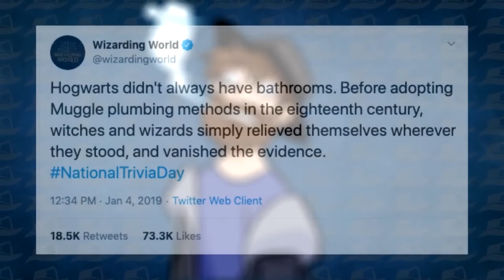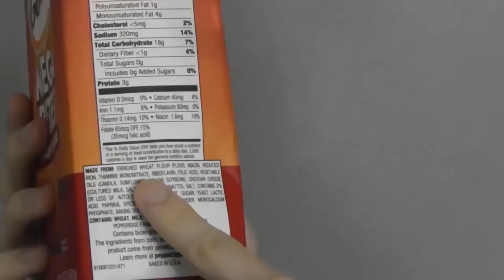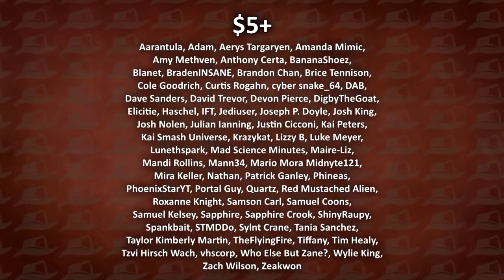Nitpicking the Nitpick Nitpicker; a response to Mr. Enter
Spizard talks about Mr. Enter once again. Only this time, Spizard is on the more opposing side.